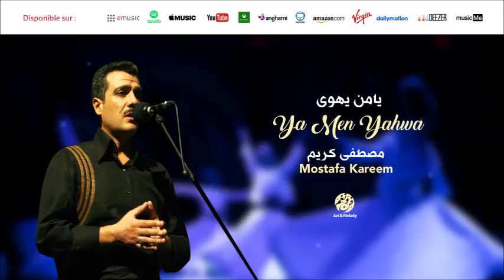Mostafa Kareem - Salo 3ala Khayri anam (2) | صلوا على خير الأنام | من أجمل أناشيد | مصطفى كريم